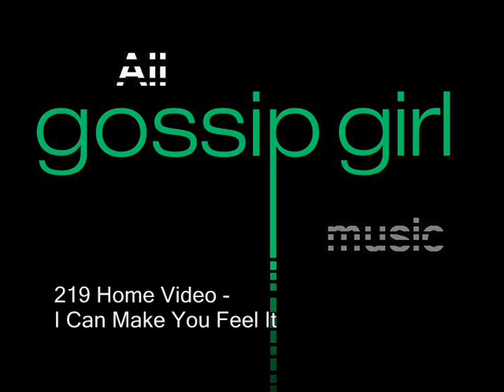Home Video - I Can Make You Feel It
The Grandfather (219)

Blair asks Nate to stay; Chuck realizes that Blair is not alone.